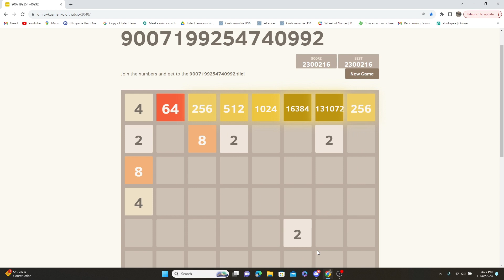day 53 of my goal to get the world record